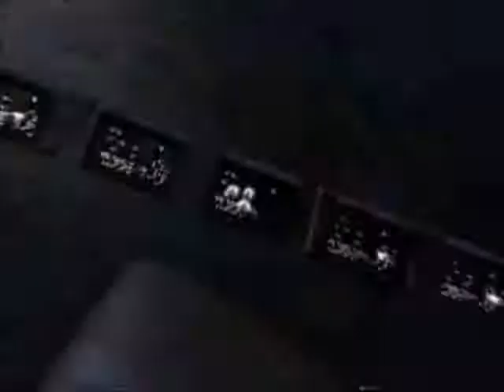DinoBot Tribute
Song: Everyday Combat
Artist: Lost Prophets
Dedicated to: Killer Venom, Meverix, DinoBot/zach, Gurney, Nathan, jess, stacy, all my friends and (of course) all transformers fans :P